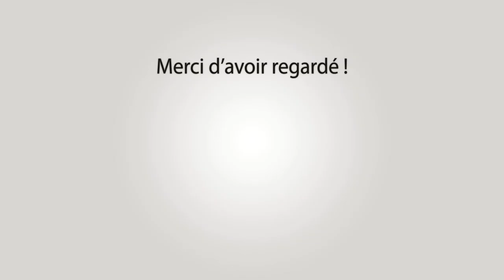BELLEGARDE Concours d'Abrivado 09-10-2022 🍂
~► Manades Conti-Munoz - Arlatenco - Leron - Du Seden

~► Outro : YLLiBzify